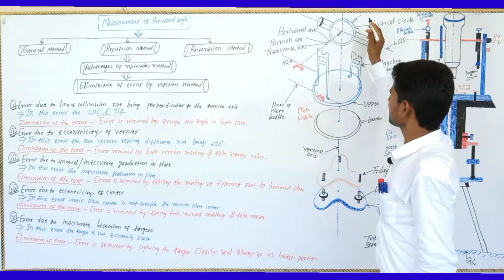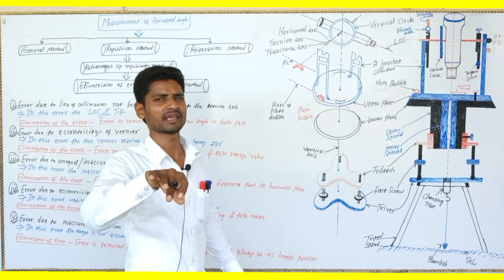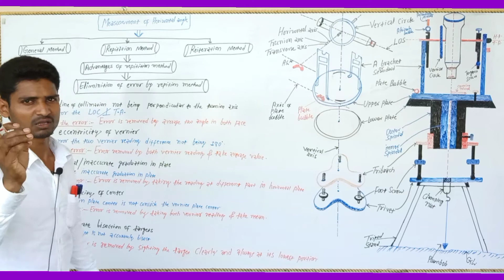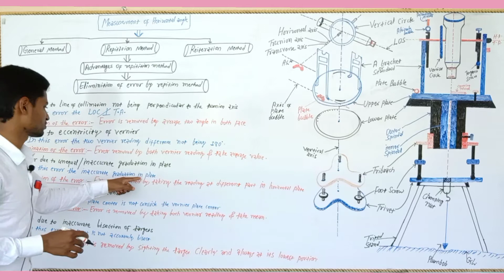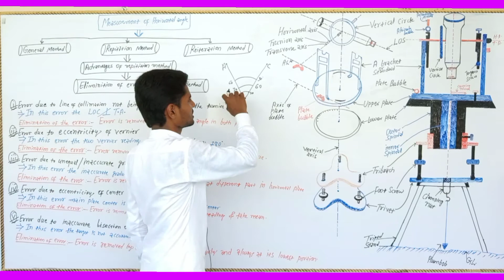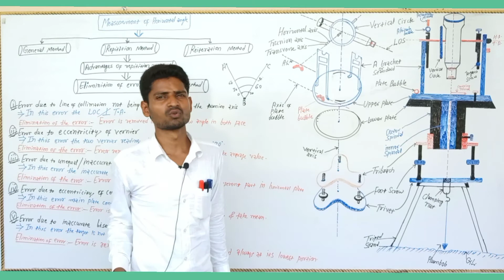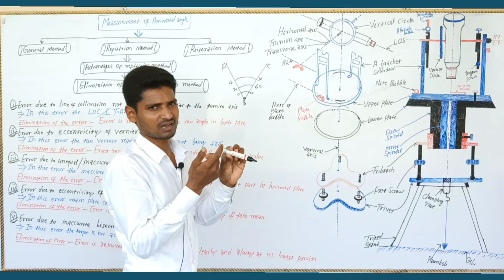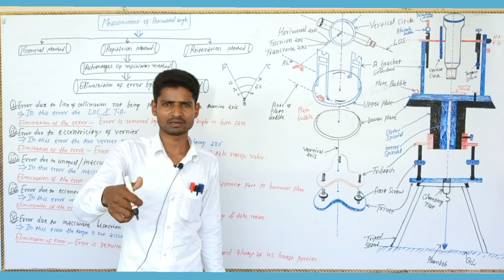Elimination of error by repetition method ! Measurement of horizontal angle ! Advant. of repetition